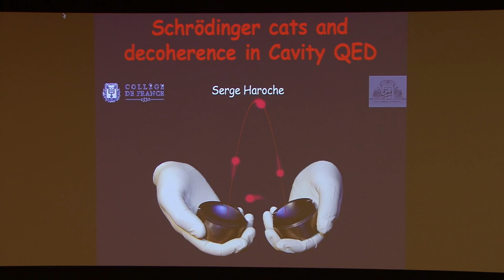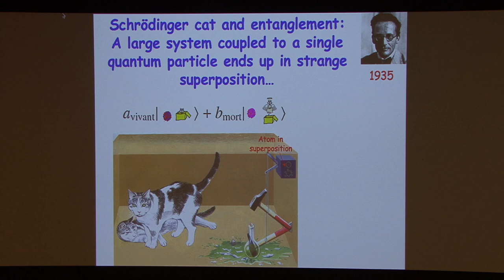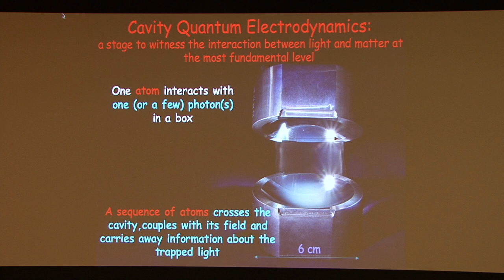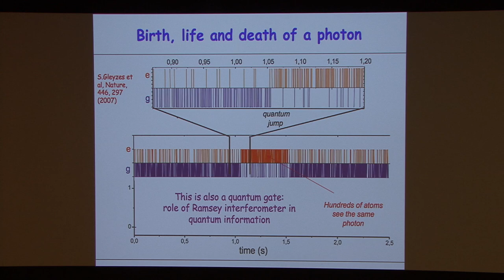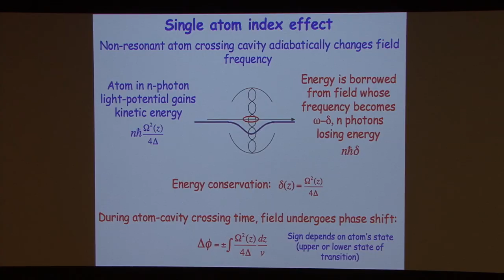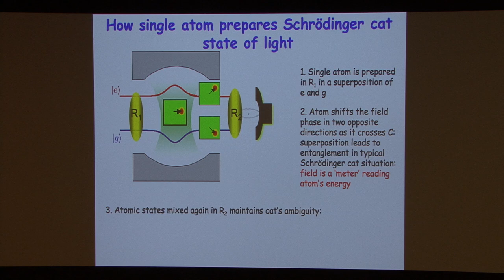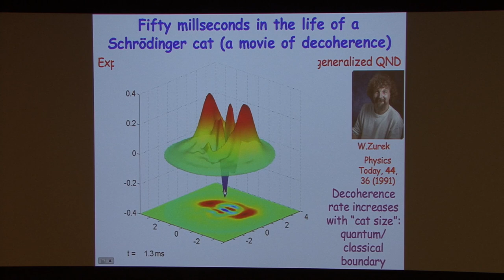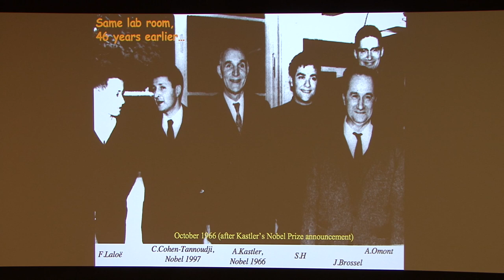Schrödinger cats & studies of decoherence - Serge Haroche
Serge Haroche of Collège de France delivers a lecture: Schrödinger cats and studies of decoherence in Cavity QED at the QFQI Conference, Decoherence & Friends, May 2013.